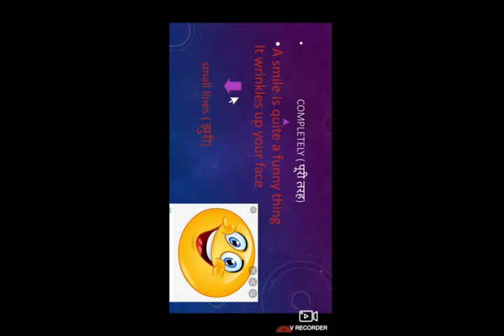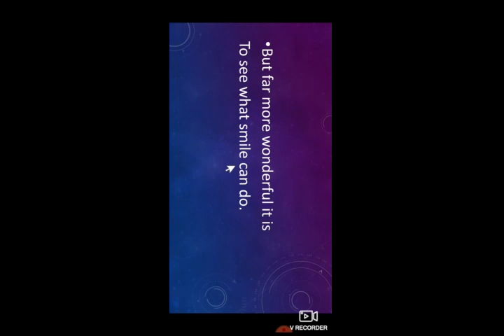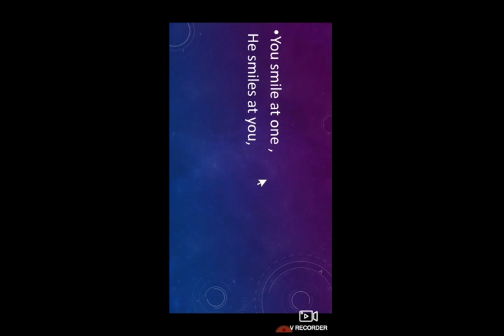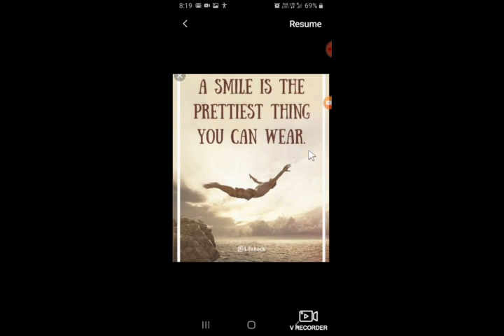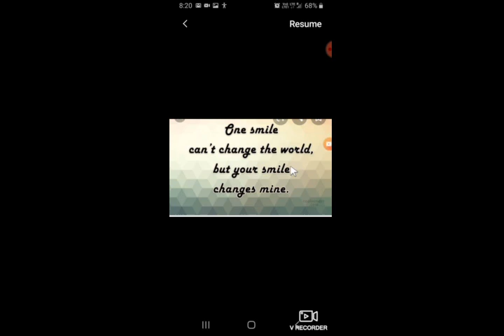A smile explanation with moral